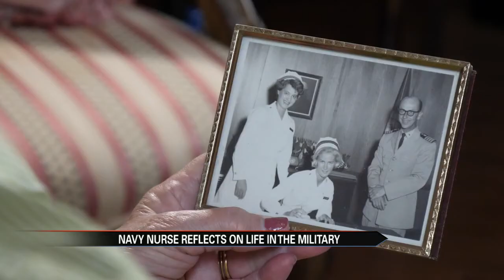Only female vet on trip served as Navy Nurse during Vietnam war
The only female veteran going on the Welcome Home Tour shares her experience being a Navy nurse during the Vietnam war.